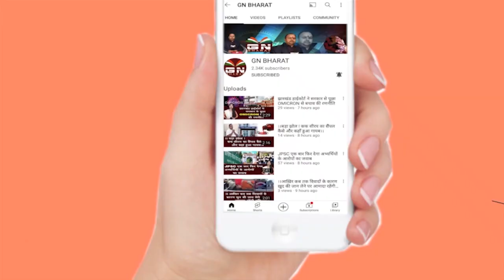उड़ीसा ट्रेन हादसे का कौन है जिम्मेदार, कांग्रेस विधायक इरफान अंसारी ने कही बड़ी बात सुनिए...